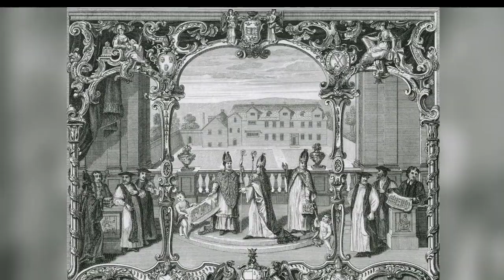This city was the murder capital of late medieval England – and it’s not London